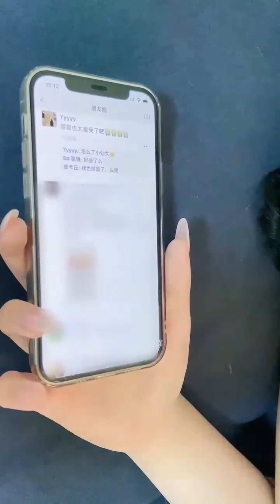合租室友竟是网恋对象 22 感谢你会为了我..